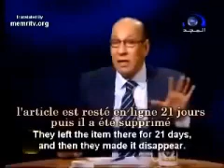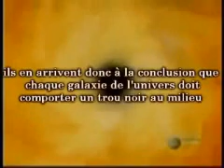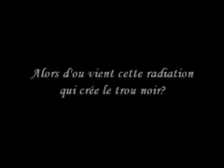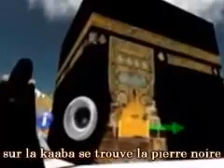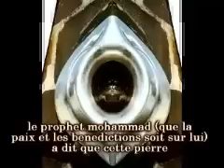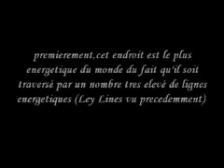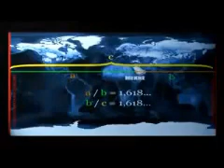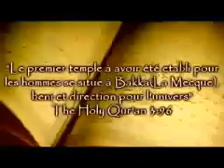islam ( miracle de la mecque ) a voir urgent pour les musulaman.wmv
miracle de la mecque